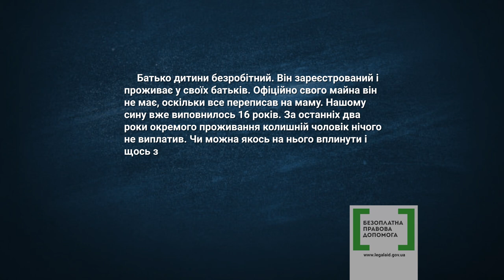Правова допомога №01